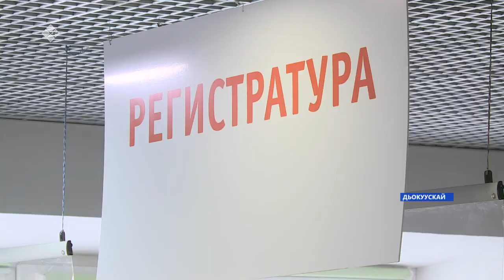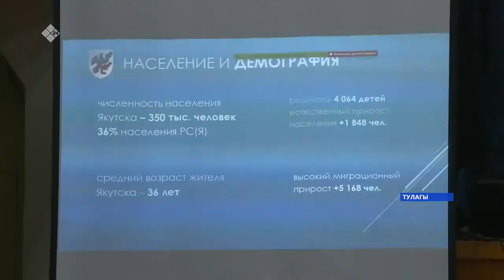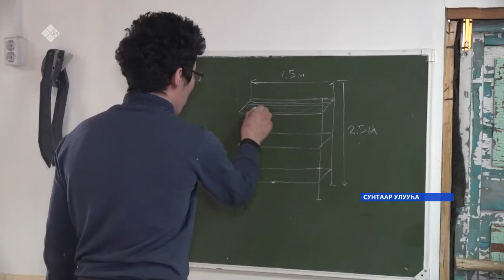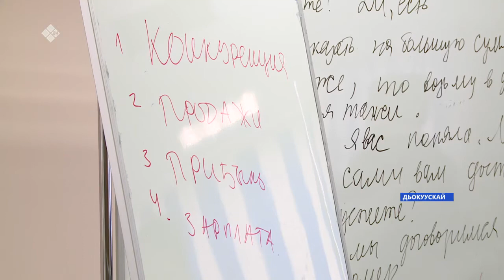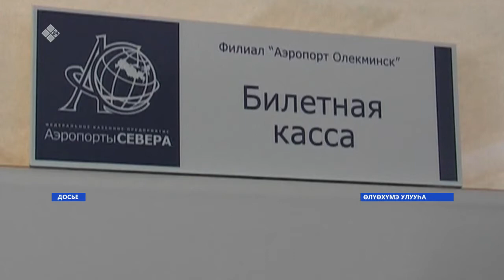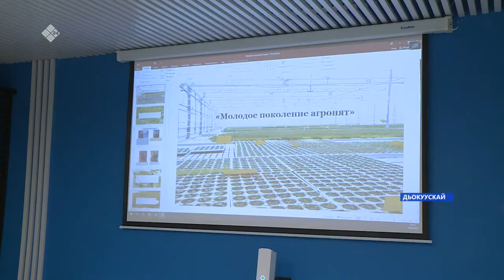«Саха сирэ» информационнай биэрии. Олунньу 16 күнэ, 13:30 ч.